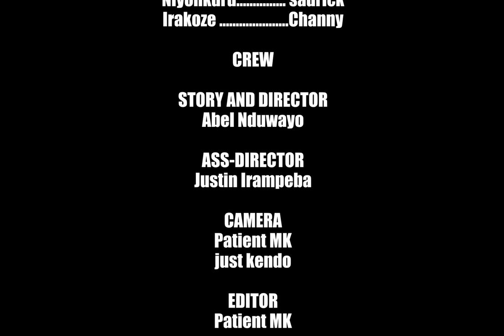The CREZINESS S2 Episode 2 /Karori Yaragiye Kuja Mugihugu c'America 🇺🇸 Birangiye Aturubuye😭😭🤦‍♂️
Amarira numubabaro kwa Grace Asigaye Mugahinda 😭 😭 😭 😭